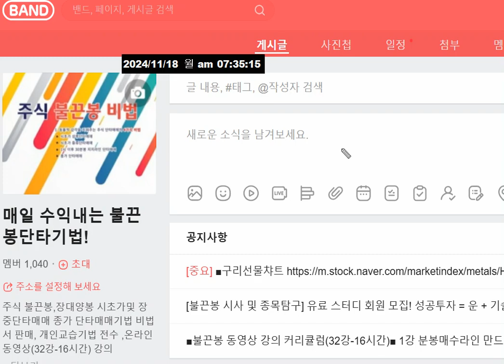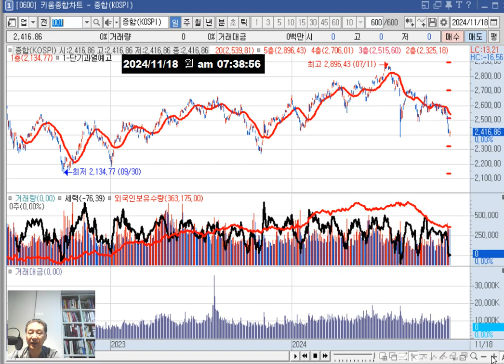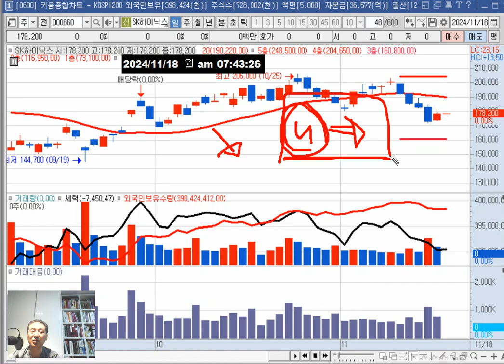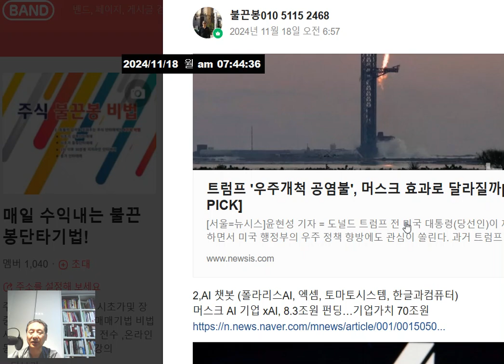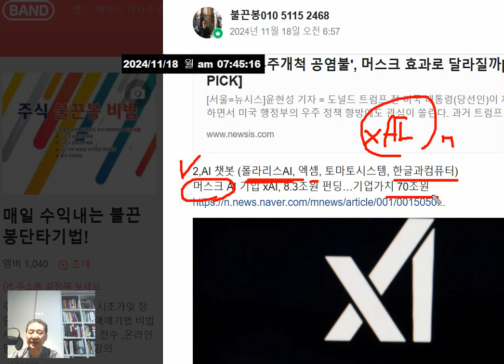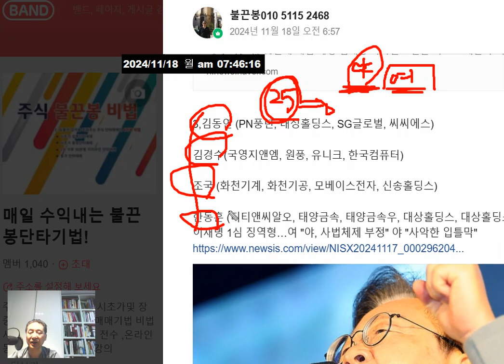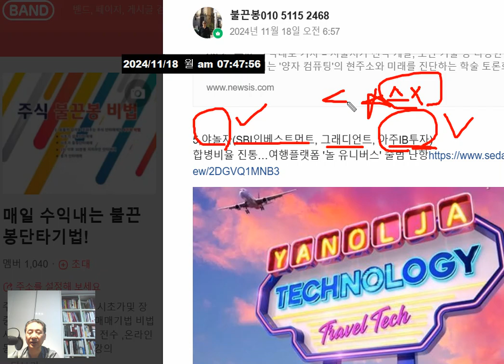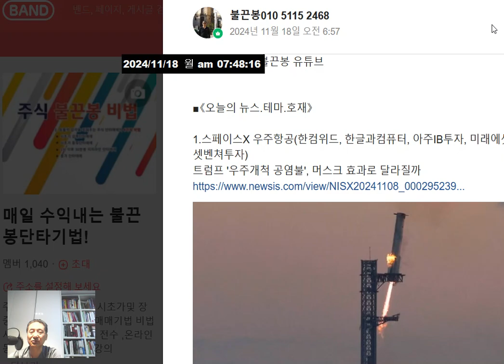월요일(18일)뉴스.테마.호재(스페이스X.AI챗봇.이재명리스크.양자컴퓨터.야놀자)